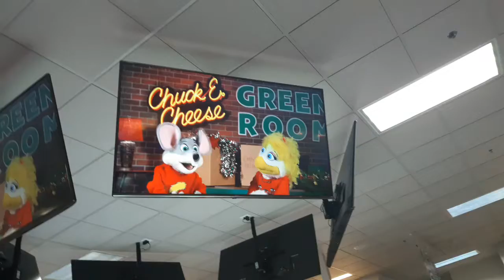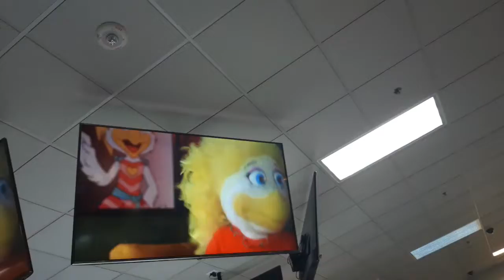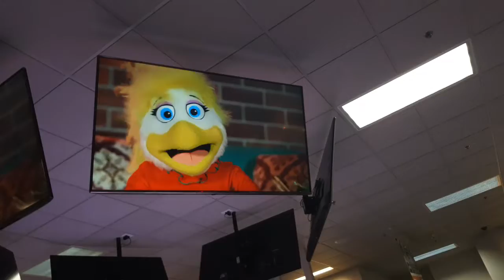Chuck e cheese show 5 2019 merry Christmas time ver 5